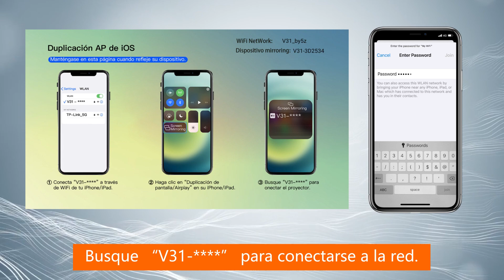V31 - Cómo conectar IOS AP - Proyector 1080p